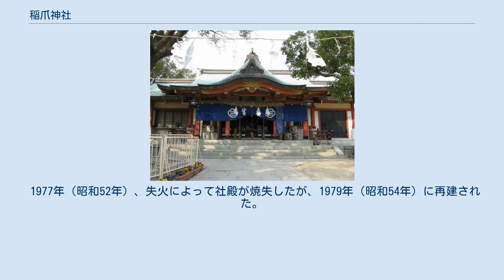稲爪神社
稲爪神社（いなづめじんじゃ）は、兵庫県明石市大蔵本町に鎮座する神社。
延喜式神名帳の伊和都比売神社に比定される神社のひとつ。
 推古天皇の頃、三韓より鉄人が8千人を率い来襲した。
討伐を命じられた伊予国の小千（越智）益躬は、故郷の大山祇神社の祭神である大山祇神に祈ったところ、鉄人が明石に着いた時、稲妻とともに大山祇神が姿を現し、鉄人の唯一の弱点である足裏を射よと告げた。
これに驚いた鉄人を益躬が矢で射殺した。
小千益躬は大山祇神に感謝し、大山祇神が現れた地に大山祇神社を勧請したことに始まると伝えられる。
古くは稲妻大明神と呼ばれていたが、稲妻が転訛して「稲爪」となったと伝えられる。
 また、小千益躬の子・武男により、小千益躬の霊を祀った社が、現在の大蔵八幡神社とされる。
 1578年（天正6年）高山右近の大蔵谷城攻めの兵火により社殿は焼失し、北方に遷座し、そこを仮宮とした。
 1637年（寛永14年）、社殿が再建され元の地に遷座し、仮宮のあった場所に明石藩主・松平光重が熊野三社権現を勧請し、熊野皇神社となった。
 1977年（昭和52年）、失火によって社殿が焼失したが、1979年（昭和54年）に再建された。